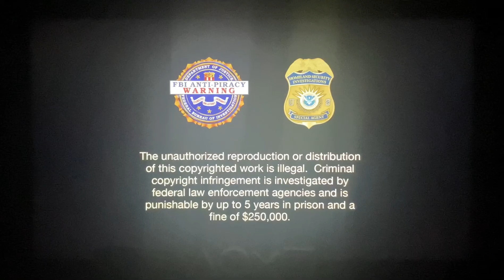Opening To X-Men: Days Of Future Past 2016 4K Ultra HD (2019 Reprint)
Here’s The Order:
1.20th Century Fox Home Entertainment Logo
2.Resume Playback Screen (I watched this before the time of this recording)
3.4K Ultra HD Menu
4.FBI Anti-Piracy Warning Screen
5.National Intellectual Property Rights Coordination Screen
6.MPAA PG-13 Rating Screen
7.20th Century Fox Logo
8.TSG Entertainment Logo
9.Bad Hat Harry Logo
10.Marvel Logo

X-Men: Days Of Future Past ©️ 20th Century Fox/Marvel/Disney